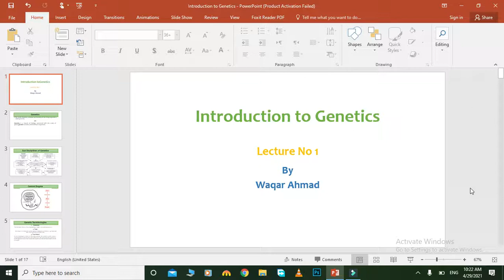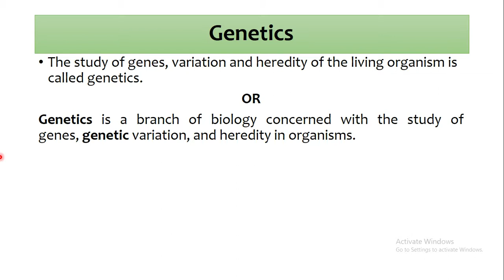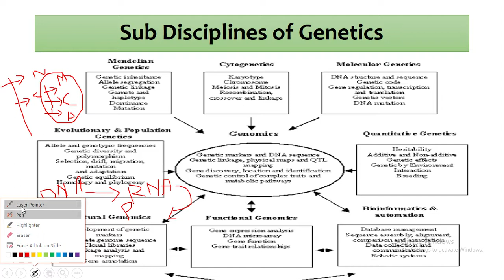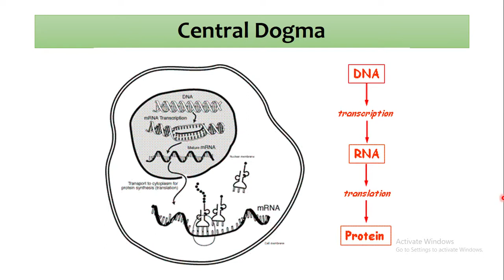Lecture 1; Introduction to genetics, Sub disciplines of genetics and Central Dogma of Genetics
This video lecture contain information about  Introduction to genetics, Sub disciplines of genetics and Central Dogma of Genetics.